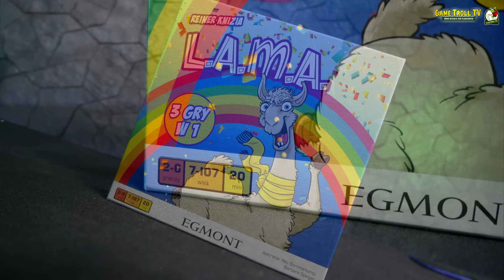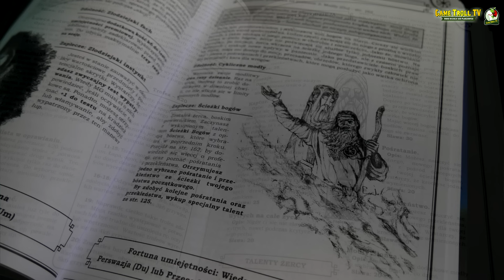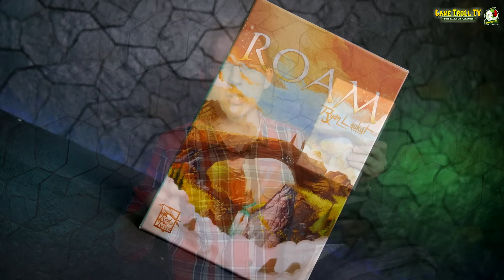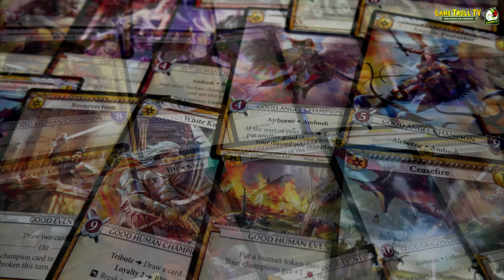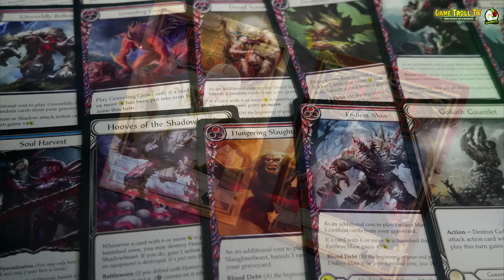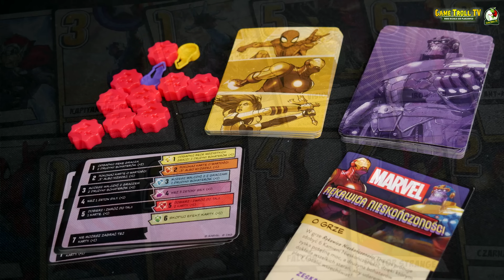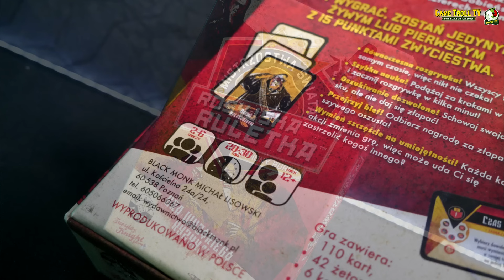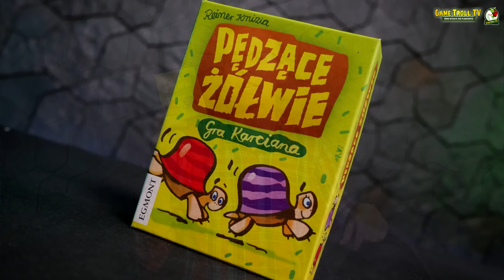Gry planszowe na wakacje (2021)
Wakacje właśnie się zaczęły! Jakie gry planszowe warto zabrać? Co spakować do plecaka? Sami zobaczcie :)